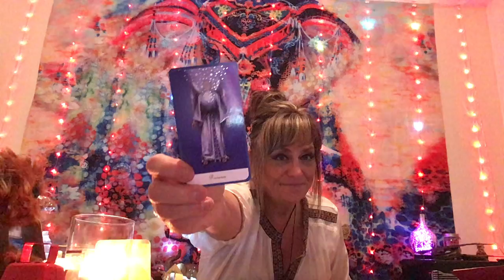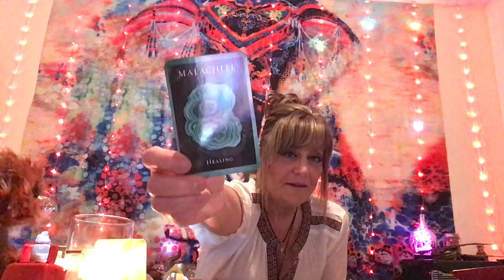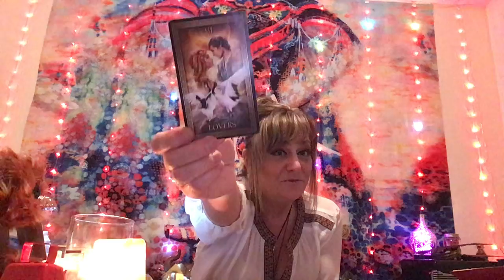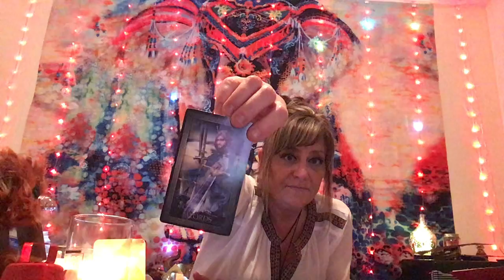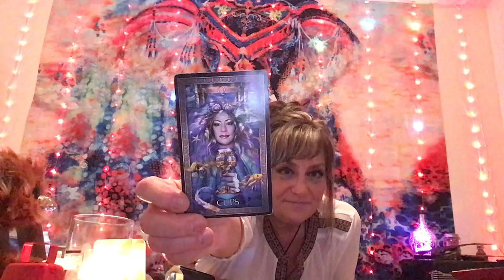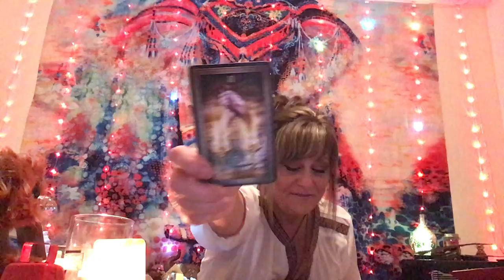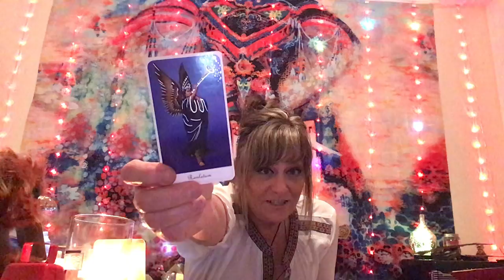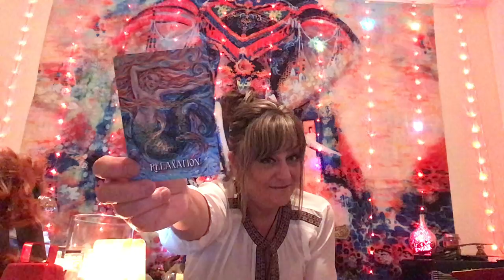Energy Check-In For all Zodiac Signs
Amazing Read for The Collective! Love It Congrats!

When you leave our website, other sites may have different privacy policies and terms which are beyond our control. Our Privacy Policy was created by the Privacy Policy Generator.
By using our website, you hereby consent to our disclaimer and agree to its terms. Should we update, amend or make any changes to this document, those changes will be prominently posted here.